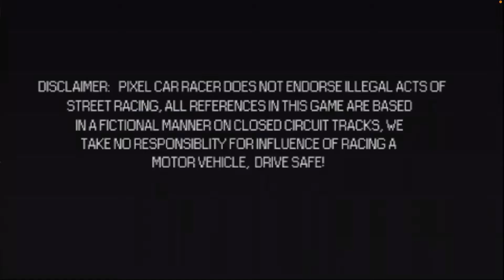⚠️🏁Pixel Car Racer EP 1 🏎💨